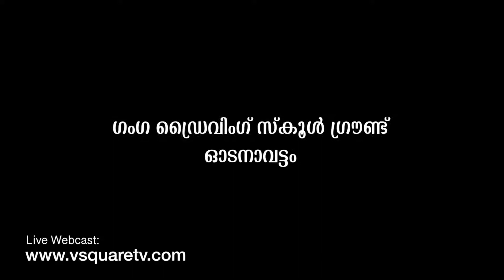Logos crusade 2018add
Pr.Binny John kottarakara